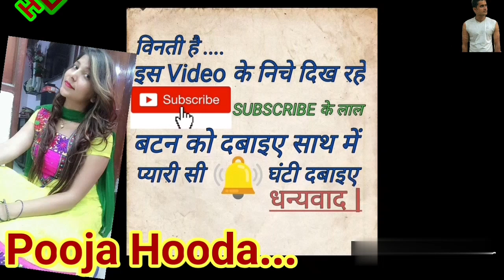Pooja Hooda - Biography | Lifestyle | Family | Struggle | Husband | Success Story - Naveen Kumar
Hi
Welcome my you tube channel
Haryanvi entertainment news

Aaj hm bat krenge haryanvi star pooja hooda ki Success story ke bare me

Haryanvi Entertainment

Pooja hooda full information
Pooja hooda haryanvi industry
Pooja hooda haryanvi modal
Md kd
Pooja hooda husband pardeep boora

Pooja hooda Biography haryanvi song 2019

We just published to Audience

If owner have any problems to this Video Don't give me Copyright .
Please contact to me.